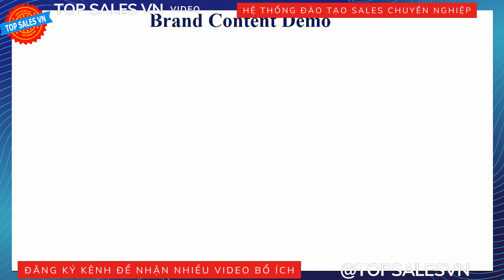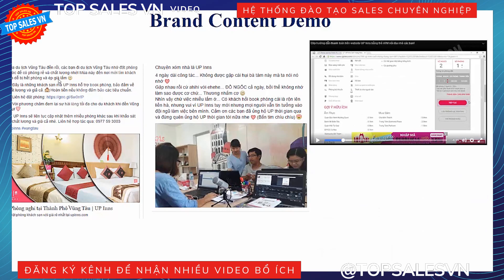Bài 21. Demo các nhóm n?i dung thuong hi?u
Xây d?ng n?i dung Fanpage